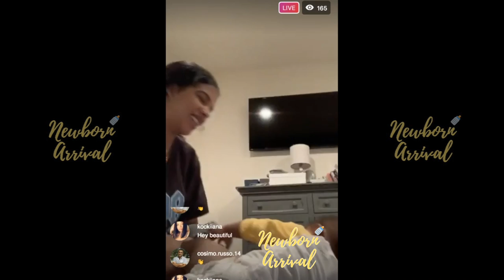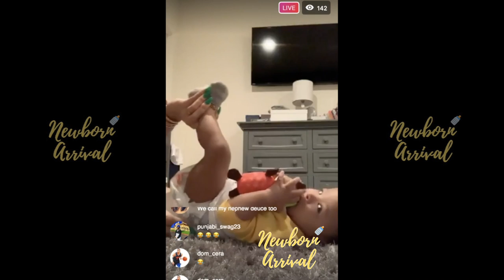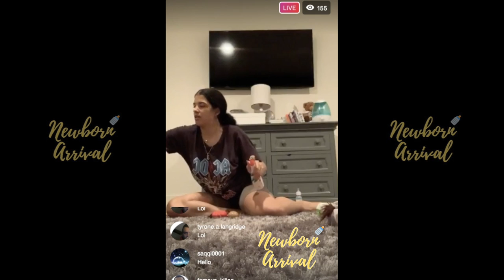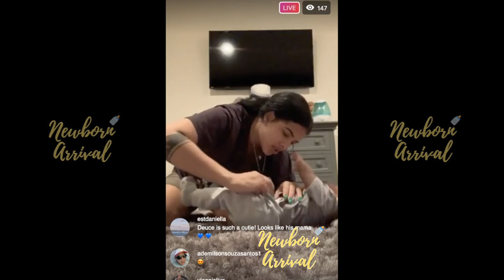Ex-Reality Star Kamiah Adams Has Her Hands Full With Bradley Beal Jr.!